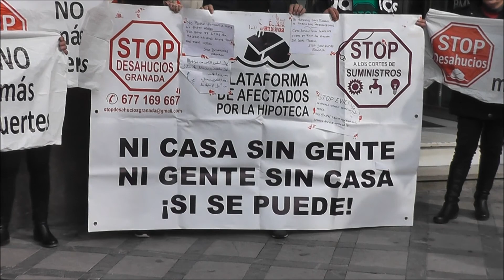Estafada por BMN. Stop Desahucios Granada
Concentración en las puertas del BMN para exigir una solución. Perder su casa y la de sus padres ya es demasiado...